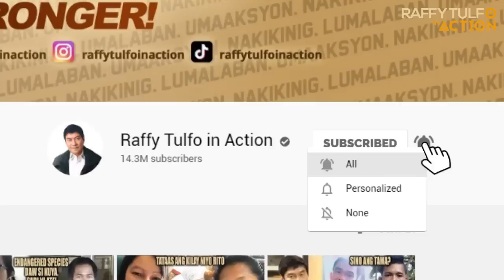PINOY DANCE GROUP, SUMAYAW SA GITNA NG KALYE NG HONGKONG PARA KAY IDOL!